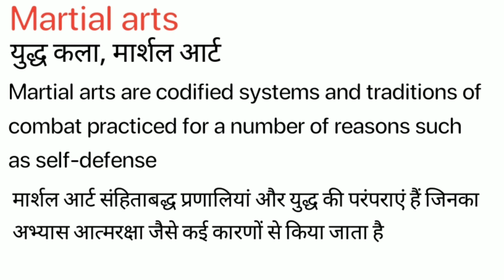Martial Arts Meaning in Hindi